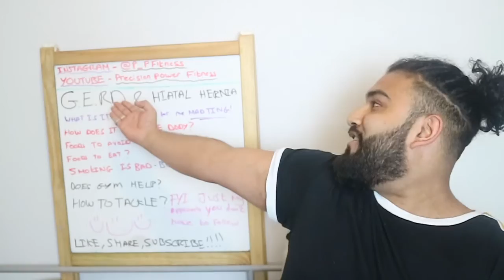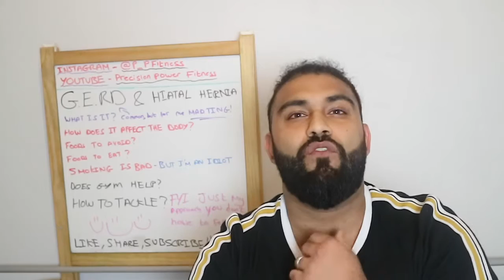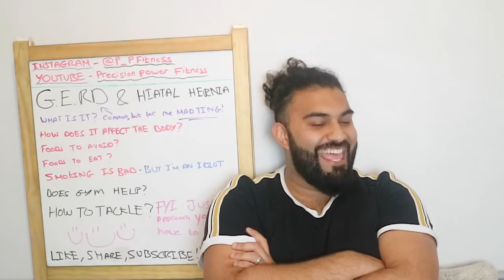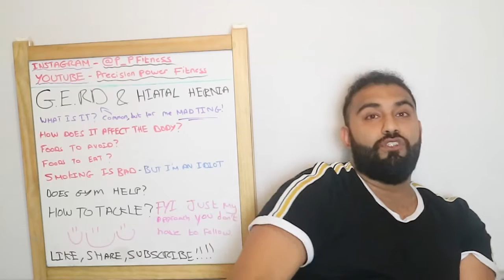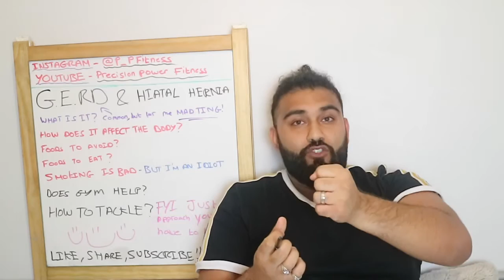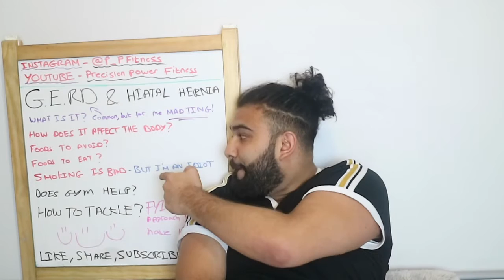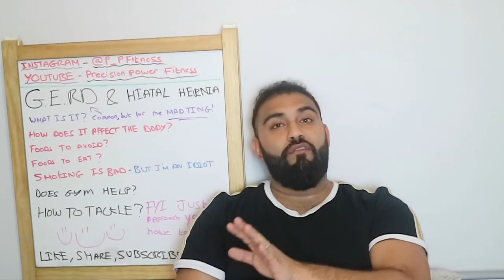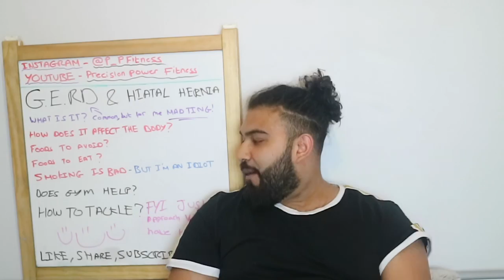What is GERD? PART 1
Hey guy,

Basil seeds- tukmaria - Good source of minerals and full of fibre.

Physillium husk - isabgol - relieves constipation, lowers blood sugar levels, aids weight loss, good for your heart.

Aserio seeds - halo - full nutrients like calcium, vitamin A, vitamin C, vitamin E, protein, iron, folic acid and dietary fibre. Gives a fuller feeling leading to eating less.

Black seed - aids weight loss, improves skin condition, treats cancer and diabetes